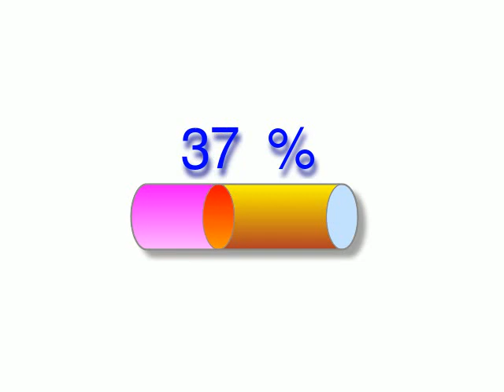Cylinder Progress Animation